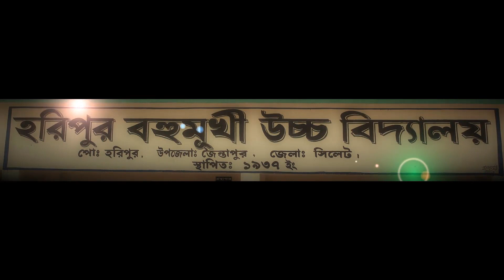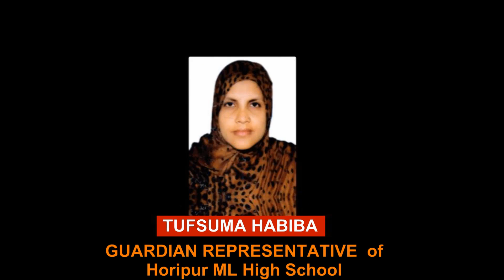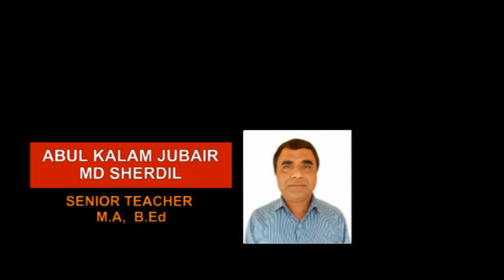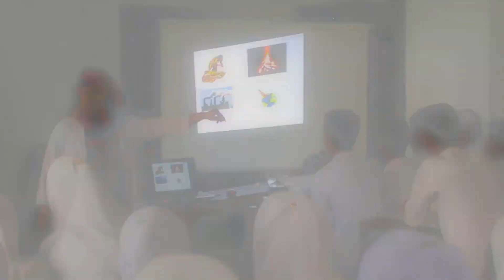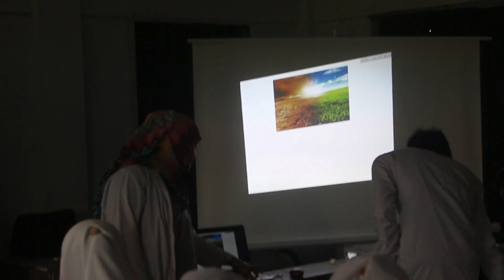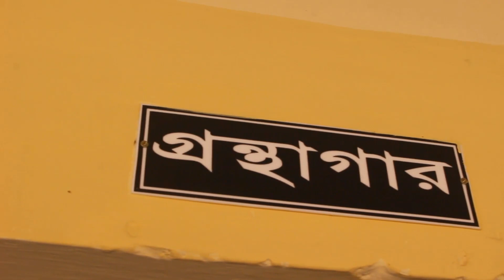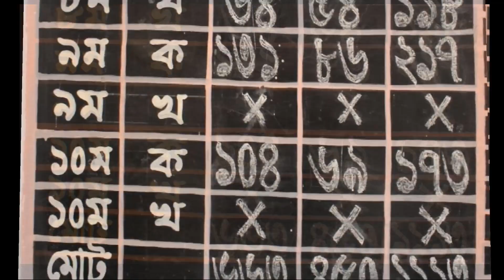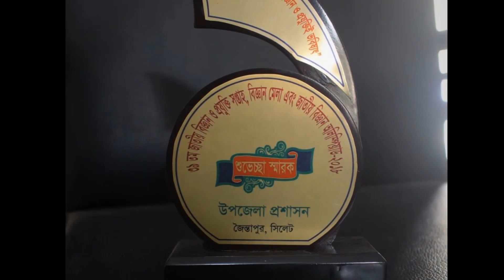Horipur ML High School - Documentary View